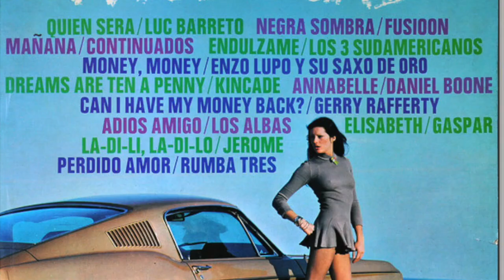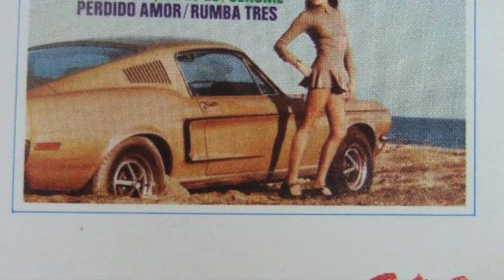Adios Amigo (When You've Gotta Go) - Los Albas (written by Lynsey de Paul & Ron Roker)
Great cover version of the Solomon King song "When You've Gotta Go", written by Lynsey de Paul (credited as "Rubin") and Ron Roker that was a hit in Spain